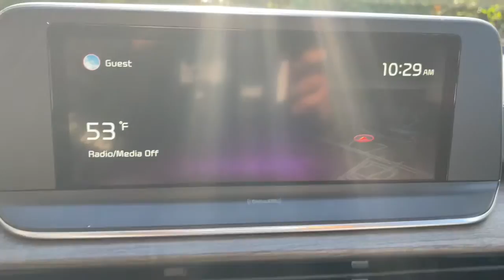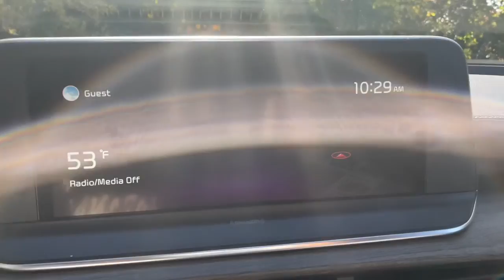2022 Kia Telluride Huntsville, Chase, Madison, Redstone Arsenal, Capshaw T220324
Ebony Black New 2022 Kia Telluride available in Huntsville, AL [University Kia. Servicing the Huntsville, Chase, Madison, Redstone Arsenal, Capshaw area.

University Kia
6519 University Dr